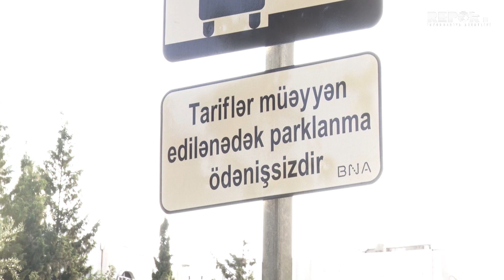"Bir saata iki manat alırlar"